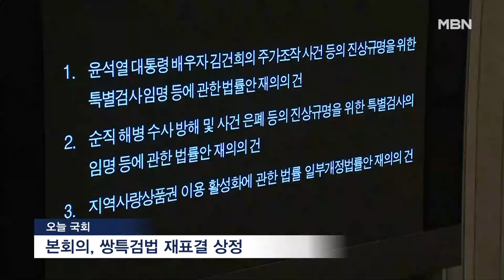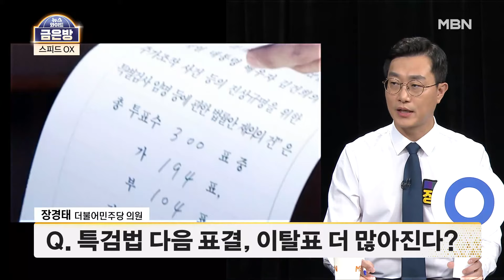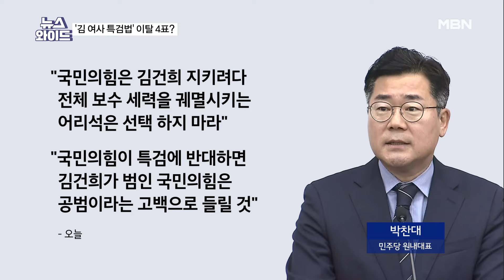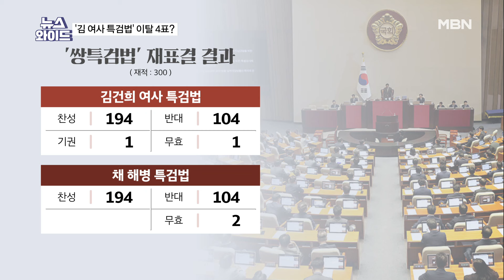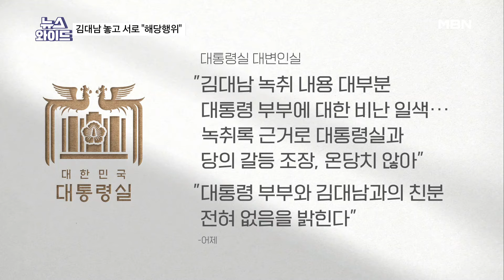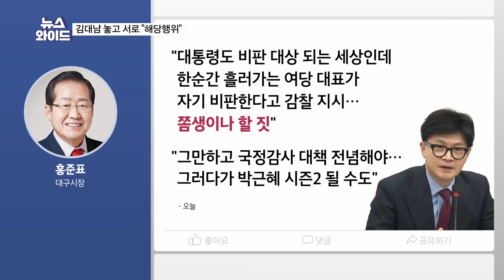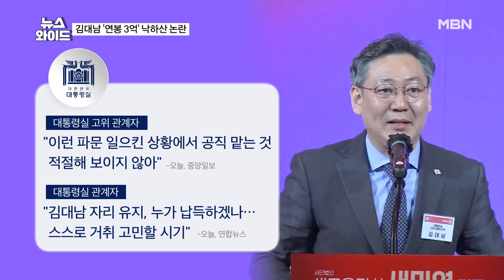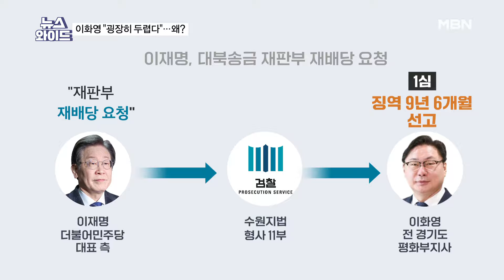MBN 뉴스와이드 [다시보기] '김건희 여사 특검법' 재표결 부결·폐기…與 이탈 최대 4표 - 2024.10.4 방송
MBN 뉴스와이드 [다시보기] '김건희 여사 특검법' 재표결 부결·폐기…與 이탈 최대 4표 - 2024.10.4 방송 00:00

2024년 10월 4일 금요일 오프닝 0:11
'김여사 특검법' 부결 / 재보선 앞둔 한동훈 vs 이재명 / 민주당 금투세 결론…김용태·장경태의 답변은? 1:05
김정은, 尹 대통령 실명 비난…"온전치 못한 사람" 28:56
'김건희 여사 특검법' 재표결 부결…與, 이탈표 발생 속 '리스크 우려'? 36:45
김대남에 갈라진 與…한동훈 "해당행위" 나경원 "왜 키우나" 홍준표 "좀생이" 53:34
"만찬장에 한기" vs "우리는 하나 외쳐"…너무 달랐던 만찬, 한동훈 빠져서? 1:10:51
이화영 "김성태, 이재명 조직 비용 댔다" 녹취 파장은? 1:19:15

[출연자]
금은방)
김용태 국민의힘 의원
장경태 더불어민주당 의원
☎ 문성묵 한국국가전략연구원 통일전략센터장
홍석준 전 국민의힘 의원
최경철 매일신문 편집위원
신현영 전 더불어민주당 의원
서용주 맥 정치사회연구소장